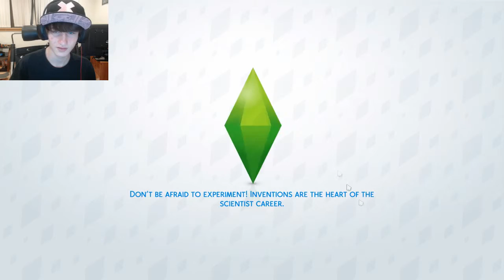HOME INVADERS! - Sims 4 Part 1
I play the sims 4 after such a long time of not uploading videos. Man i should stick to one series. I hope you guys enjoy!